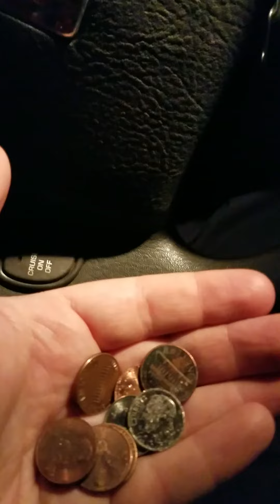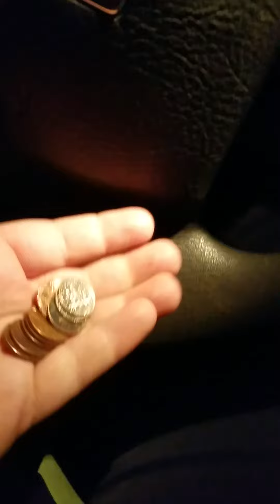Free coins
These are coins I found on the ground in the drive thrus after they closed. What do you think?